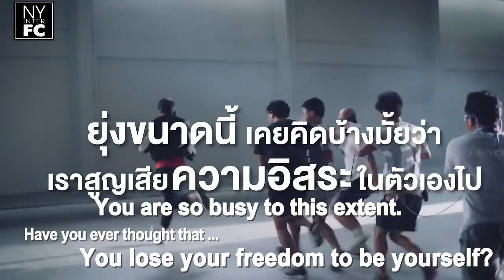[ENG SUB] Nadech - Oppo F9 “New Experience with more freedom ... How is it” BTS TVC 15/8/18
Original link of this video:
อิสระในแบบของณเดชน์ นั้นเป็นอย่างไรกันนะ!!?